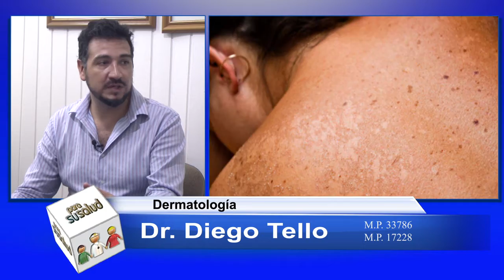Manchas en la piel Dr Diego Tello 13 06 2020